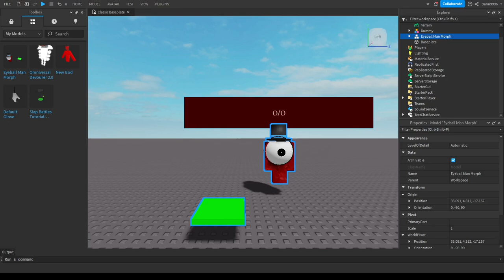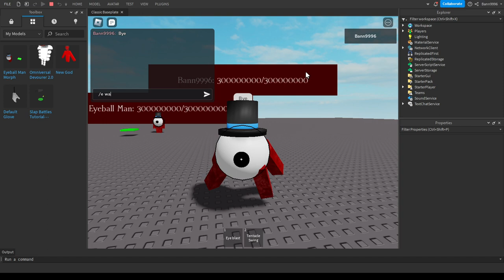Eye Ball Man Channel MORPH SHOWCASE!!!11!!!! (real)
@Mr Eye Ball Man Channel  heres the morph you wanted me to do